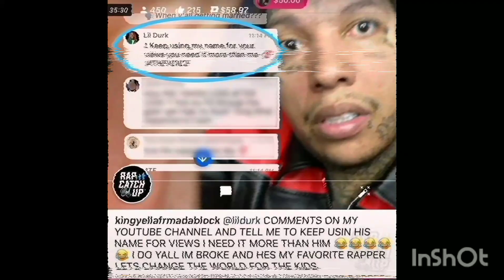TRILL CRUSHINDO NEWS | Lil Durk comment under King Yella video. 👀